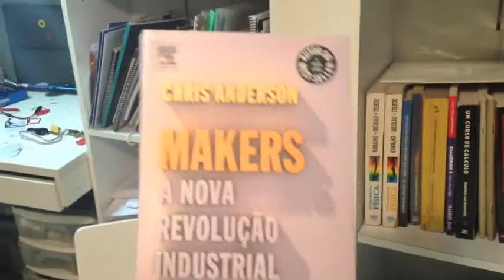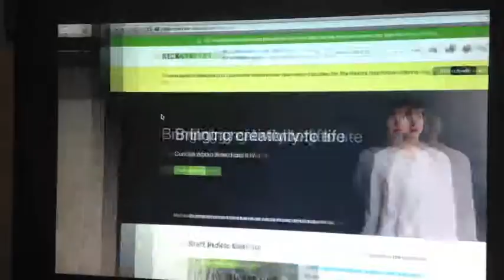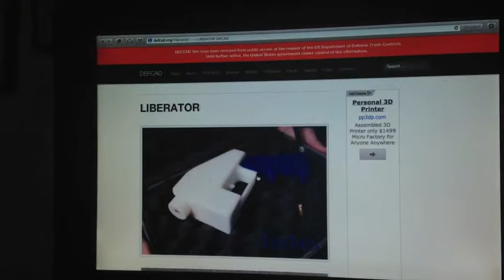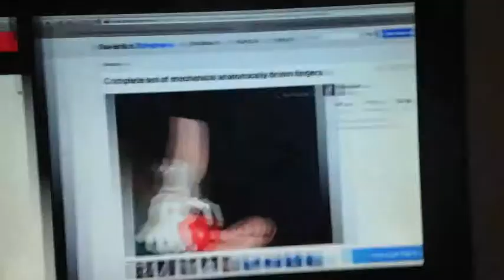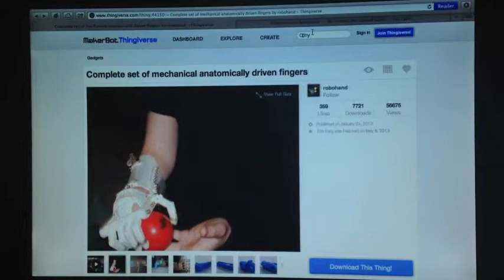Impressora 3D: Por que fazer armas se podemos fazer muito mais?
Apenas algumas reflexões sobre o momento de ruptura gerado pelo Crowdsourcing e a democratização da tecnologia...

Robohand:
Makerbot.com/robohand